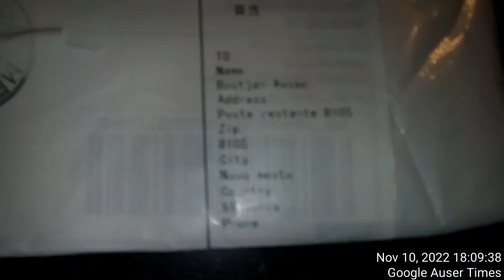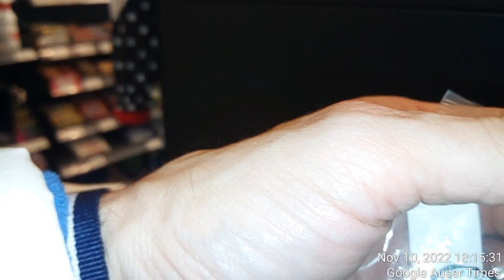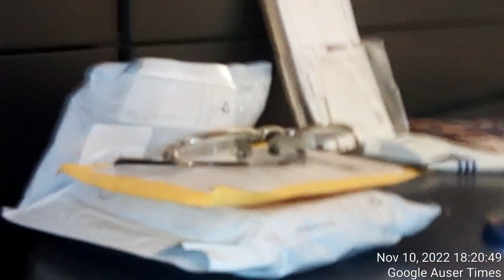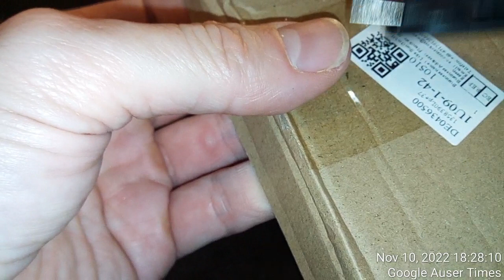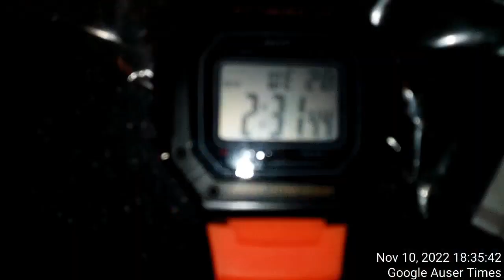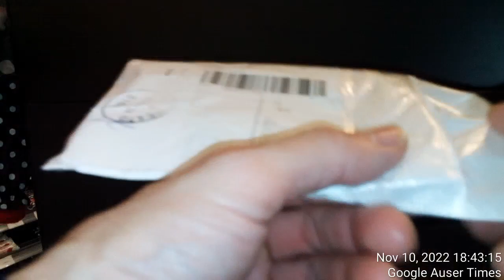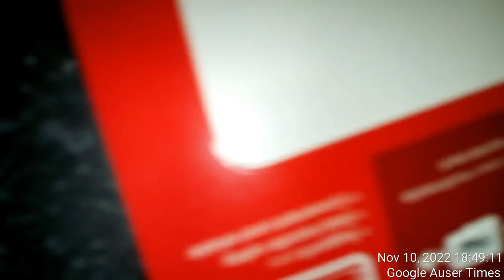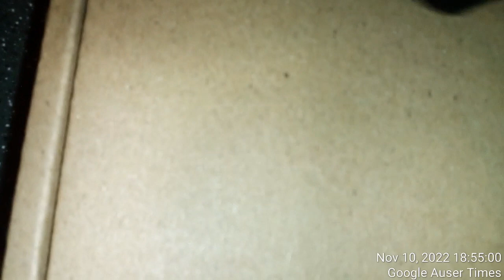1 of 2 Package pickup from postal office on November 10th 2022 demonstrates again NEW POLICE CRIME i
Package pickup from postal office on November 10th 2022 demonstrates again NEW POLICE CRIME involving several items purchased from internet as new